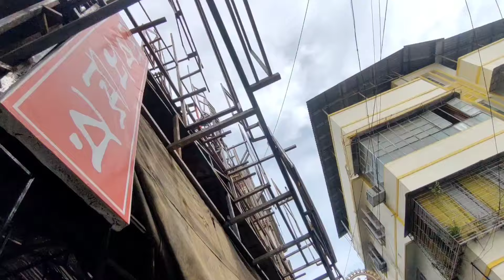শিবমন্দির দুর্গাপুজোয় প্রস্তুতি ২০২৪.Shiv Mandir Durga Puja Preparation 2024.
Hi,
So Today I Went to Shiv Mandir. For Showing You There Theme and the Durga Puja Preparation of 2024. So Let's go with me to see the Shiv Mandir Durga Puja Preparation for 2024... I hope You guys enjoy  this video... So keep Watching...

Google Map√
Shiv Mandir Durga Puja